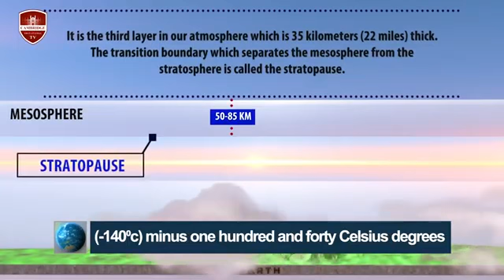Ronya's space program on cambridge Educational TV, eposide 5 the Earth🌍